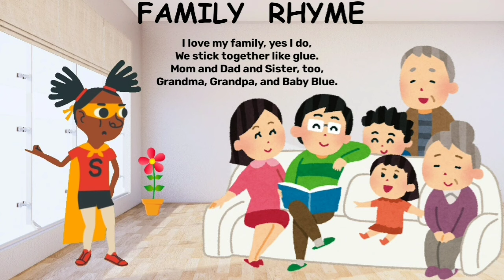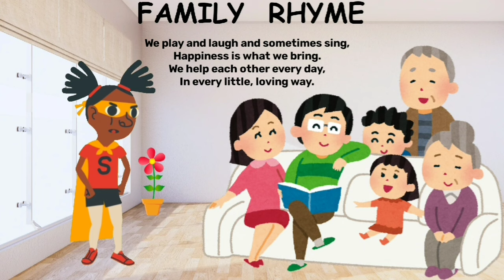Nursery cartoons rhymes | Nursery class rhymes | Preschool rhymes